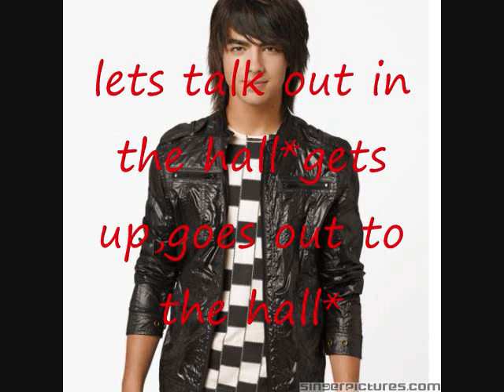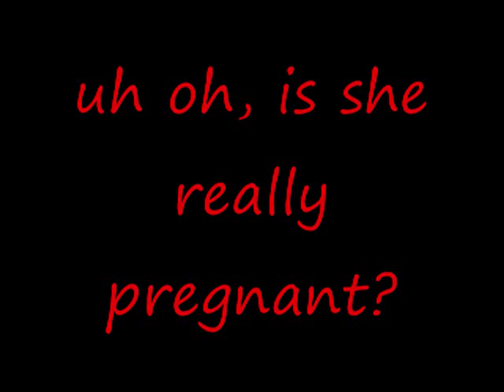I'm in Love With My Math Teacher Episode 17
People are saying Demi was drinking last night cause theres a picture of her and it looks like she's drunk...people need to stop making up drama.  4 day weekend but have to babysit 2 of those days wonderful and I would've uploaded this yesterday but didn't get home until like 7:30 so yeah 